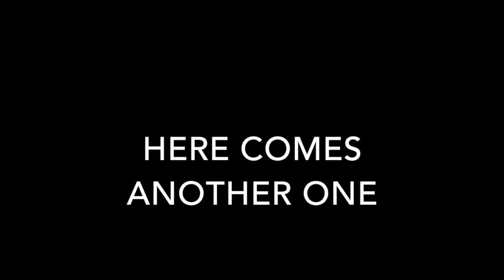BAND-TAILED PIGEONS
All the ground feeders love these guys..
I'm not so crazy about them.
My yard in Gig Harbor WA.

First song---Still Soul Searching.
Artist---Ronnie Earl & The Broadcasters

2nd song---You Must Be Losing Your Mind
Artist---Davina and The Vagabonds